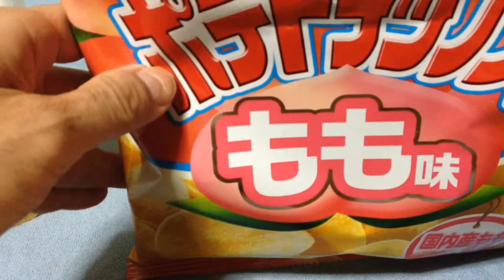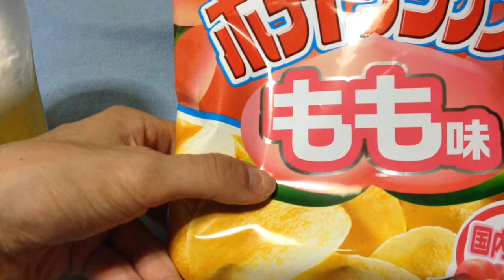ポテトチップスもも味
おつまみではなく、おやつです！